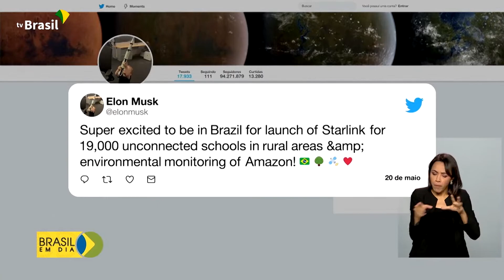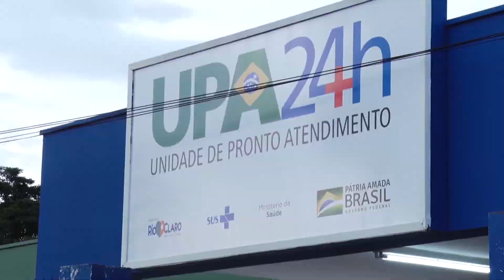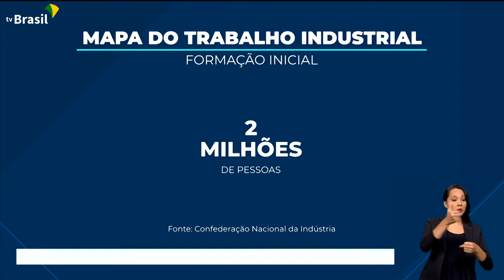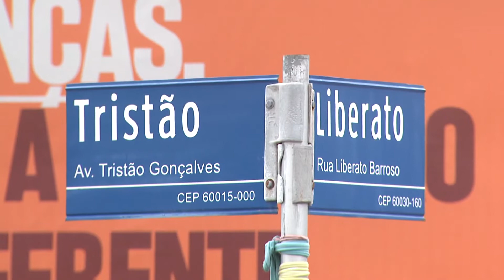Casos de gripe entre crianças aumentam após retorno das aulas | Boletim de Notícias | 23/05/22